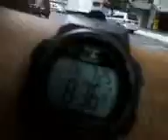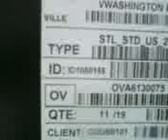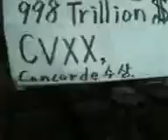dnq0093,dae0044,dae0046 V07 25 13 08 37thu